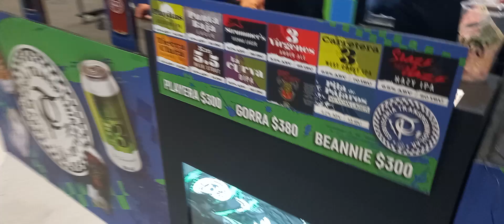En Expo Cerveza 2024 llegamos al stand de cervecería Transpeninsular desde Ensenada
🍻¡Salud!